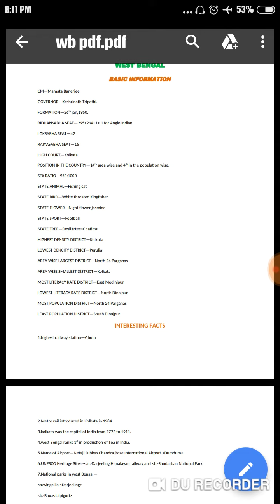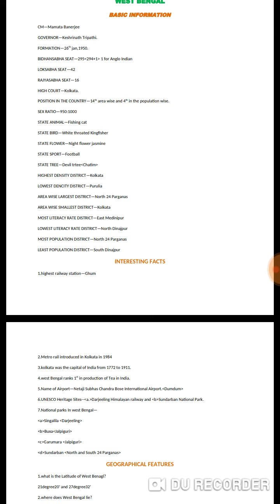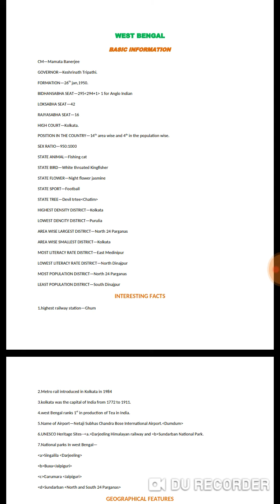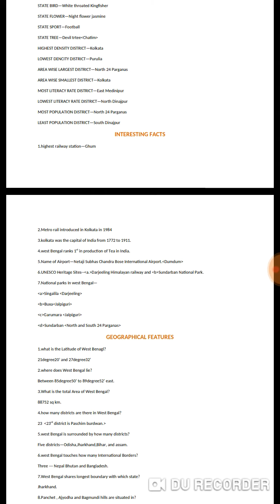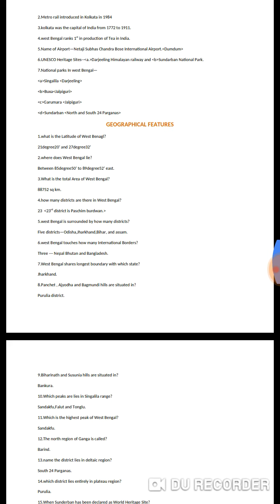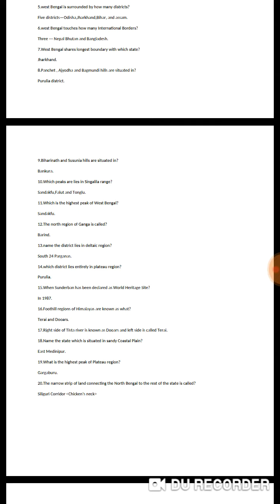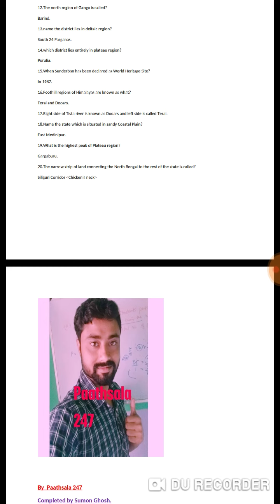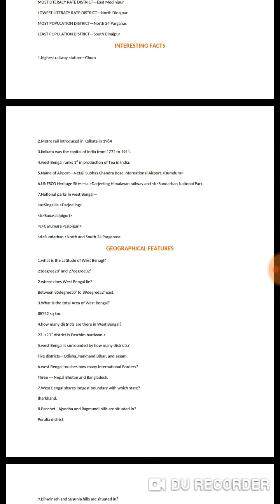West Bengal information... By Sumon Ghosh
Important for Food SI and District judge court exams...
To join our telegram group
Paathsala 24 /7
Education for all